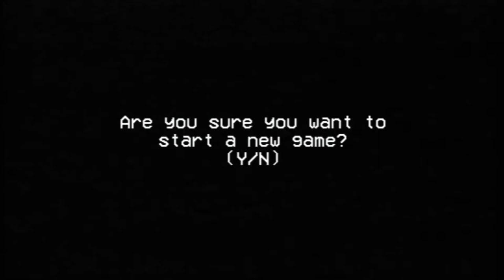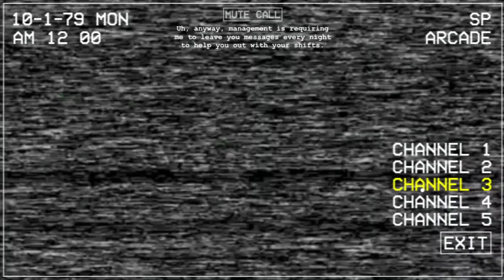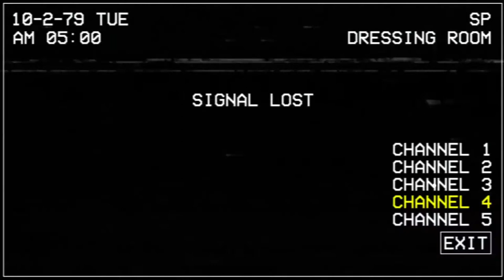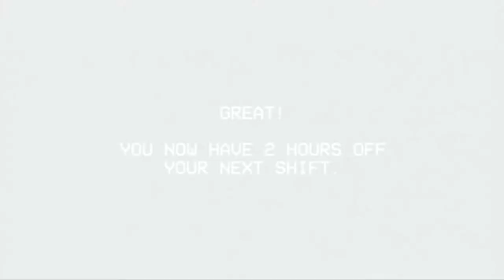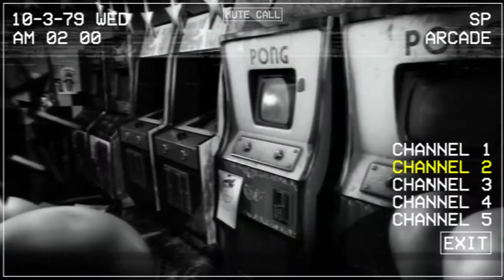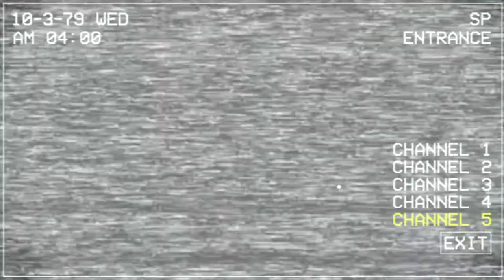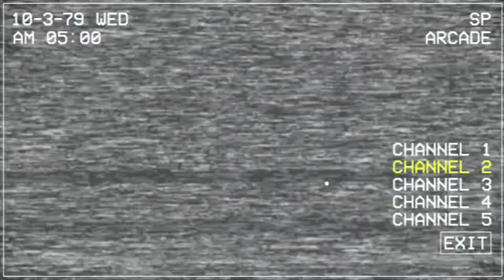Five Nights at Chuck E Cheese's | Revisited Part 1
Taking a trip back in time, how will things turn out for us?
Brought back due to popular demand.

Hey my little Guppies! I hope you didn't get too scared.